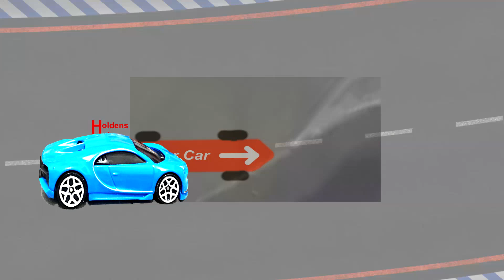Kitty Kitty Cat Test? Test 4 play on i pad on floor and see what your cat responds to? Let us know?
Were trying different sounds and movements and colors to see if cats will respond to the video and watch it and respond to it.
Thanks